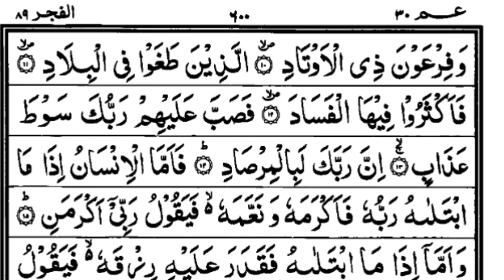سورۃ الفجر مع تجوید آیت نمبر, -08- سے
سورۃ الفجر مع تجوید آیت نمبر
آیت نمبر - 08 - سے آیت نمبر -14- تک

مدرس حافظ ارشاد احمد مظاہری